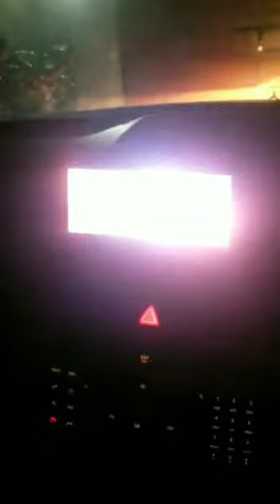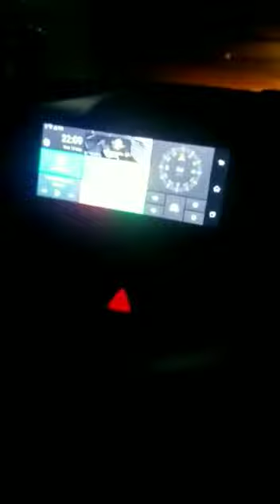Redline Android DVR (Digital Video Recorder) for Dashboard | Best DVR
Marvel Sold Spices Spider Man Peter Dashboard Perfume | Car Perfume | Fragrance | Air Freshener | Best Car Perfume | Natural Scent | Soft Smell Perfume

Smiley Emoticon Emoji AC Vent Car Perfume - Each Random